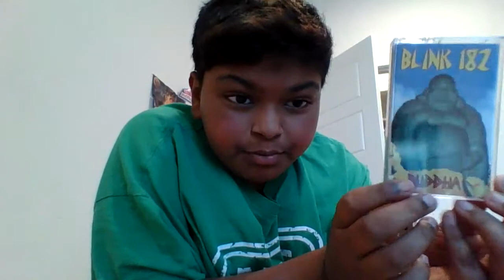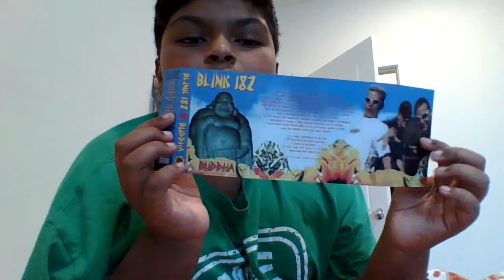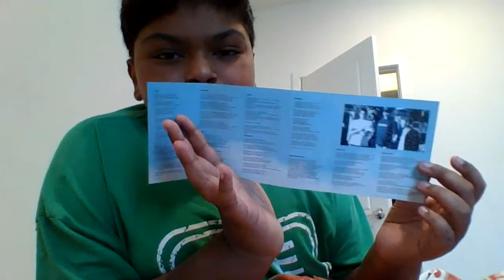blink 182 buddha cassette showcase